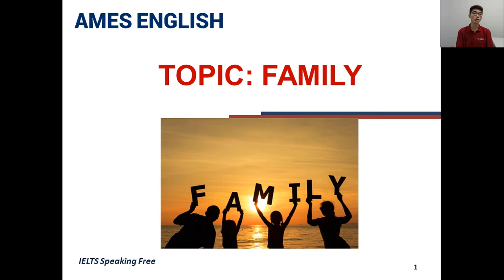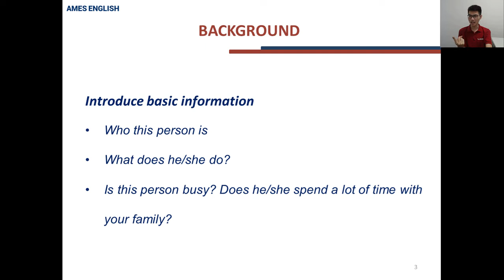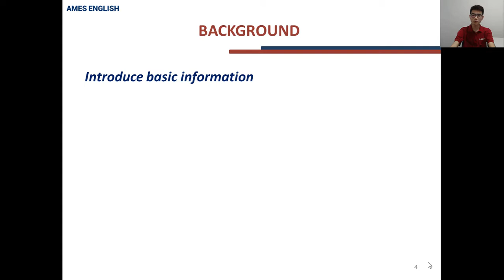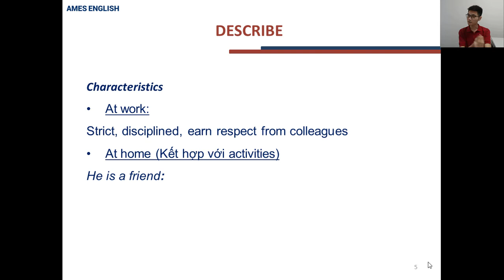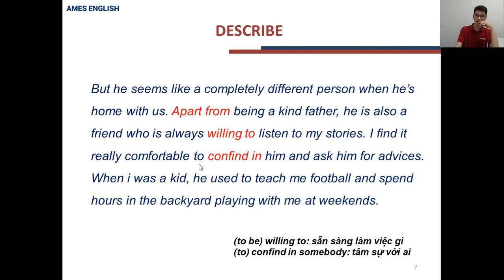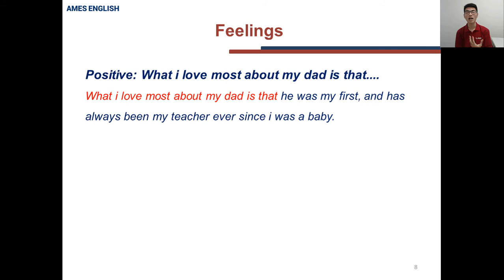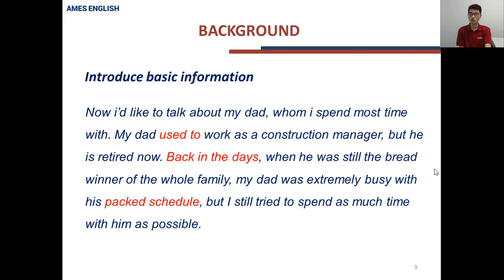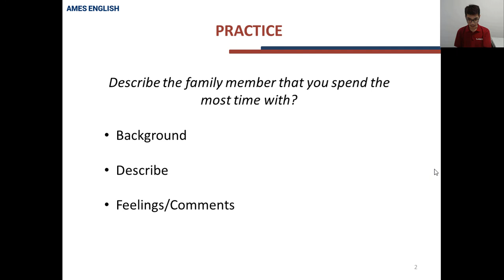Topic 16 - Family Members [IELTS SPEAKING FREE-AMES ENGLISH]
Topic 16 - Family Members
Khoá học IELTS SPEAKING FREE là khoá học trực tuyến do AMES ENGLISH tổ chức. Mỗi 1 bài giảng, giáo viên của AMES sẽ cung cấp đầy đủ các cấu trúc ngữ pháp, từ vựng để nói về 1 topic cụ thể. Khoá học giúp các bạn nâng cao khả năng giao tiếp tiếng Anh, bổ sung vốn từ vựng.

Hệ Thống Anh Ngữ Quốc Tế AMES ENGLISH tự hào với:
- 15+ năm phát triển.
- 25+ Chi Nhánh trên toàn quốc.
- Đào tạo 100,000+ học viên.